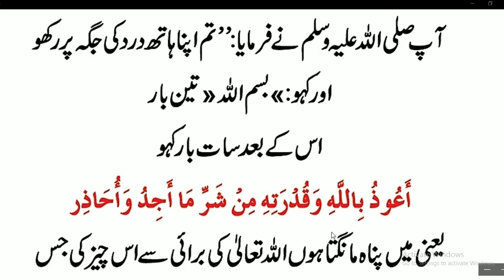Daily Dua// Nabi Pakﷺ nay farmaya// جہاں ایک بار ہاتھ رکھ کر دم کریں